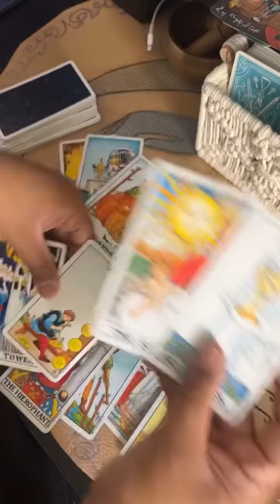Union! Union! Union!